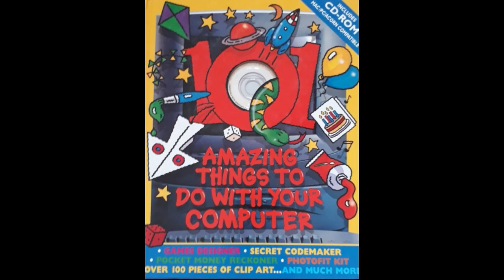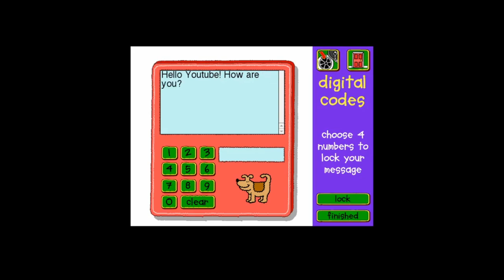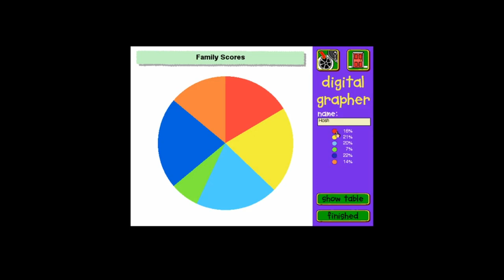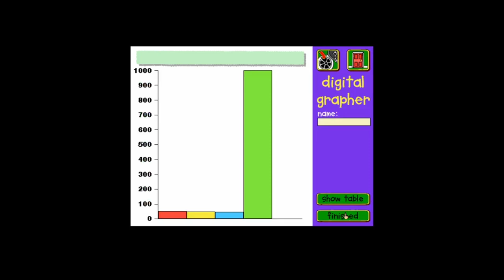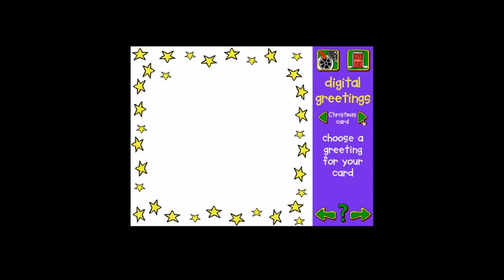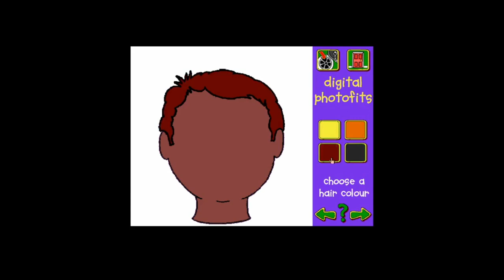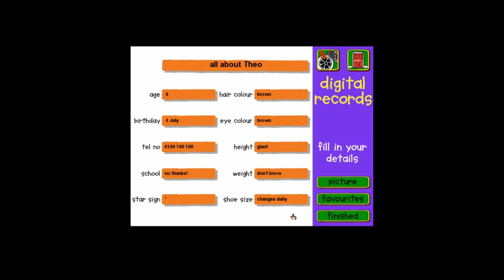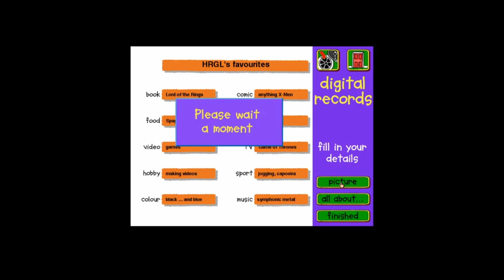101 Amazing Things To Do With Your Computer for the Apple Macintosh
Came also out for:

Acorn Archimedes
PC

Game description:

This guide shows how to build simple board games, make grpahs, design your own photofit faces and send digital greetings on floppy disks. There are templates for flying machines, disk covers and playing cards, as well as lots of clip art.